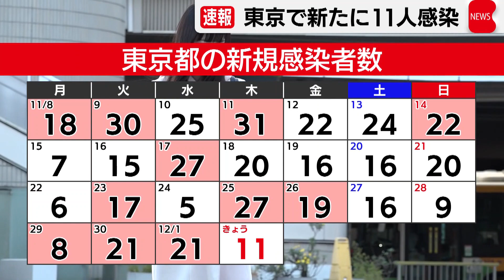東京都で新たに11人感染確認 重症者は４人（2021年12月2日）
東京都できょう、新型コロナの感染者が新たに11人確認されました。
先週の木曜日より16人減って、21日連続で30人を下回りました。
重症者はきのうと同じ４人です。